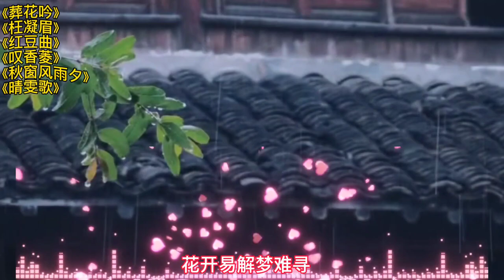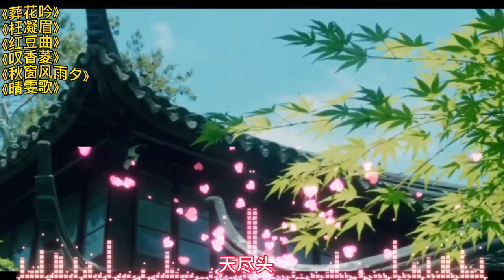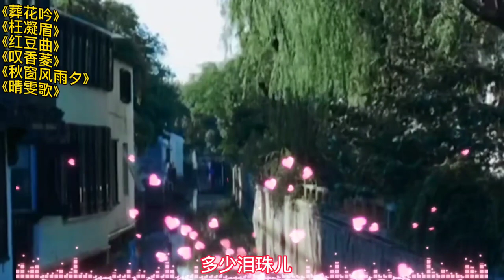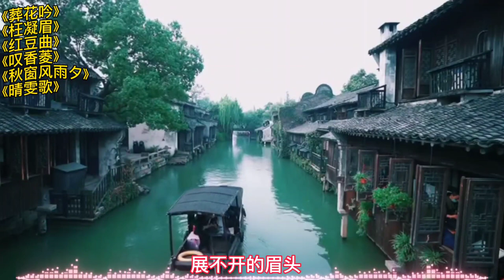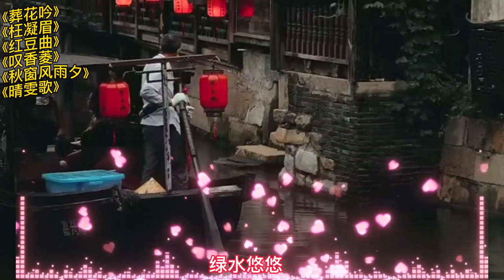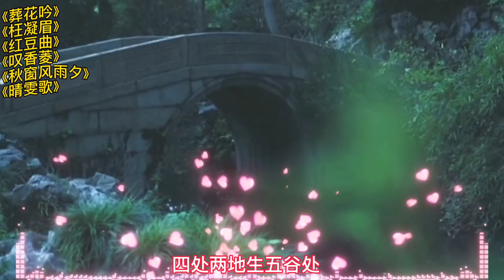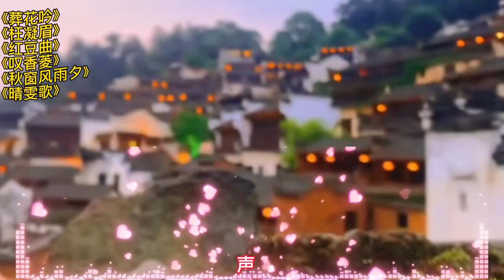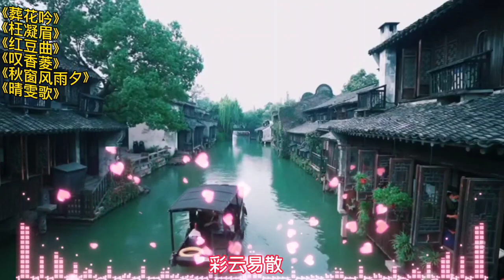红楼梦歌曲《葬花吟》《枉凝眉》《红豆曲》《叹香菱》秋窗风雨夕